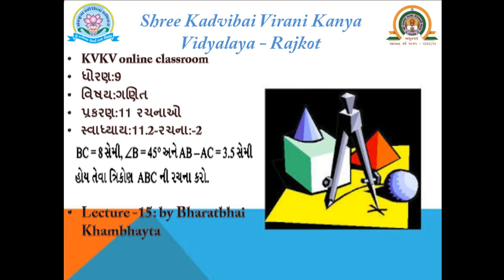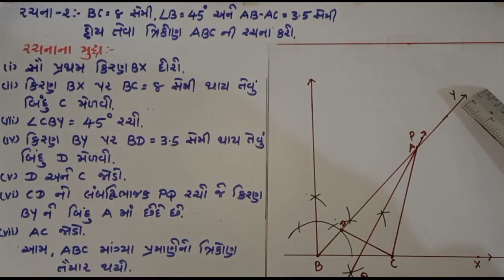ધોરણ 9 maths પ્રકરણ 11 સ્વાધ્યાય-11.2 , રચના- 2 (તાસ 15)